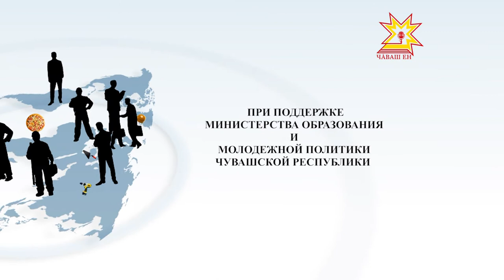Один день с профессионалом. Выпуск 30.07.2015